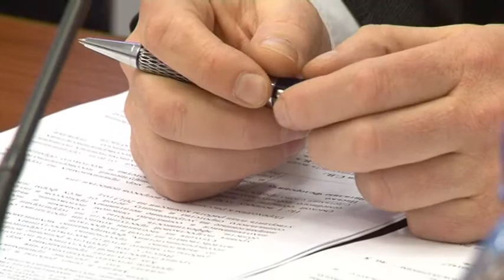Заседание КДН при Правительстве Омской области. 25 марта 2013 года. Омск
Заседание комиссии по делам несовершеннолетних и защите их прав при Правительстве Омской области. 25 марта 2013 года. Омск